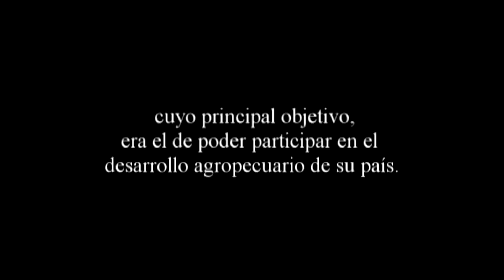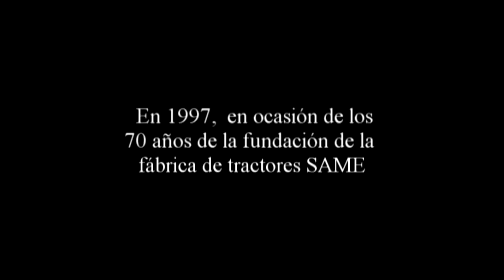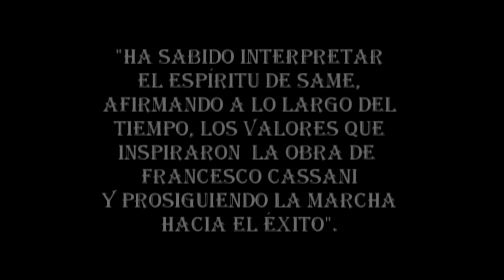Saturnia. Al servicio del agricultor desde 1961 (2016)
The footage describes SDF importer Saturnia S.A.